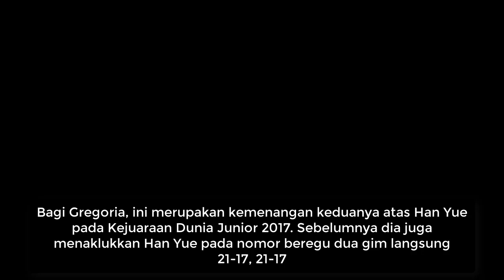BANGGA BANGET !!! Gregoria Sumbang Emas Kedua pada ajang junior world cup championship